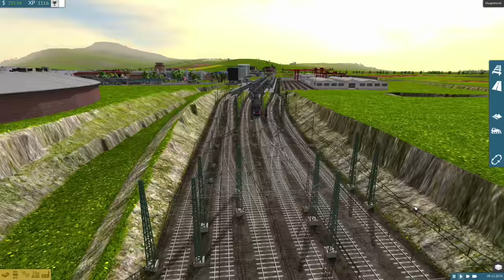TRAIN FEVER S2/#65: Zurück zum Güterverkehr [Let's Play][Gameplay][Deutsch][1440p]